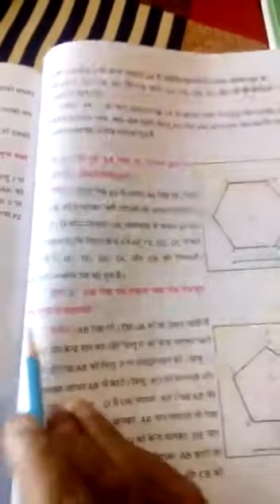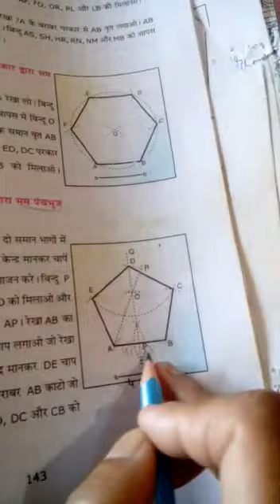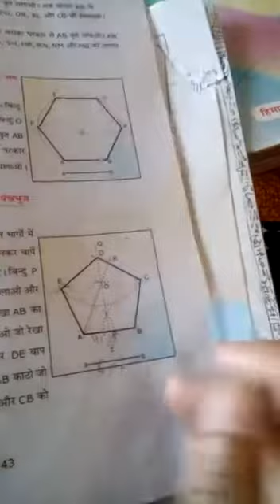Class8th Drawing 01-05. Madhu madam